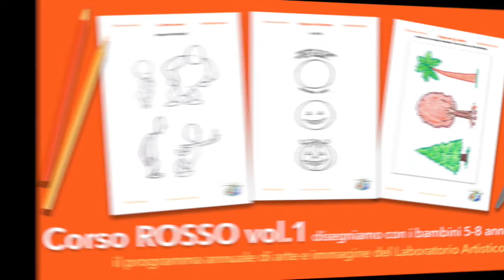Disegni kawaii: stickers scuola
Continua la mini-serie di video in cui disegniamo soggetti pucciosi e teneri, stavolta ho realizzato degli stickers per la vetrina del Laboratorio Artistico, qui a Manta CN, che accoglieranno gli iscritti ai corsi d'autunno.
Voi dove attaccherete i vostri?

A scuola di arte e immagine per imparare come disegnare e dipingere le vostre personali opere creative!

Se volete fare arte con me non perdetevi il mio libro "Mandala coloring book" potete ordinarlo nella vostra libreria di fiducia oppure cliccando qui:

Grazie del vostro affetto

Buona Arte a tutti da Carla
Il Laboratorio Artistico di Manta (CN)